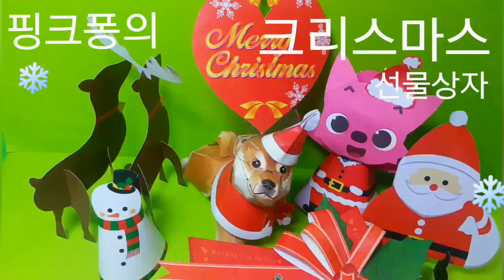핑크퐁의 크리스마스 선물상자 만들기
즐거운 크리스마스가 왔어요. 핑크퐁이 선물 상자를 받았네요.핑크퐁이  받은 크리스마스  선물상자 안에 뭐가 들어 있을까? 우리 함께 열어 볼까요?

출처   공개도면 Canon Creative Park